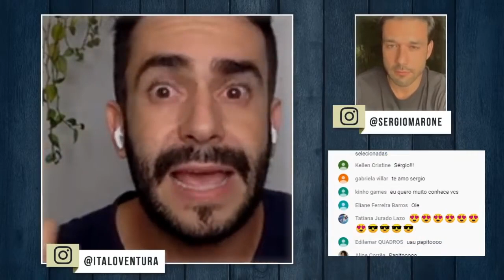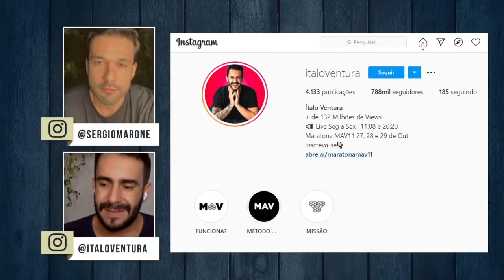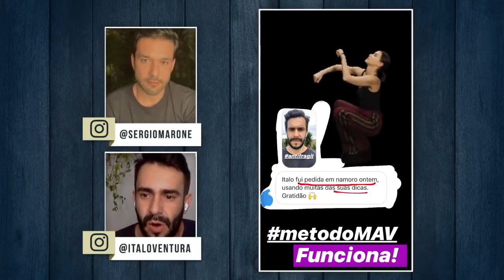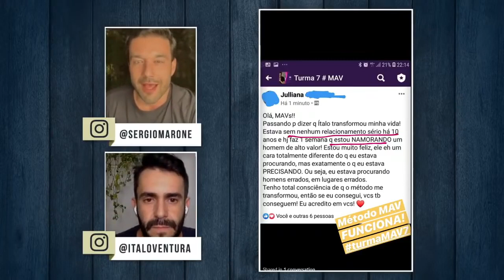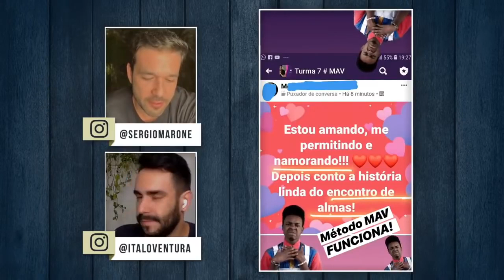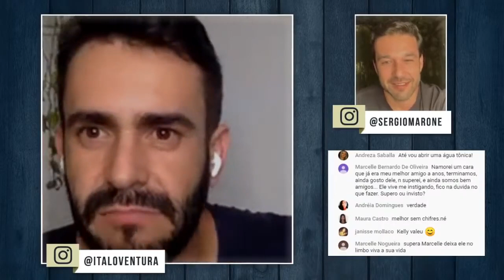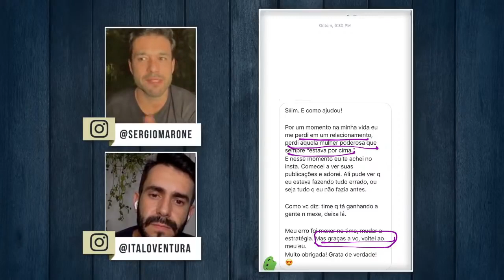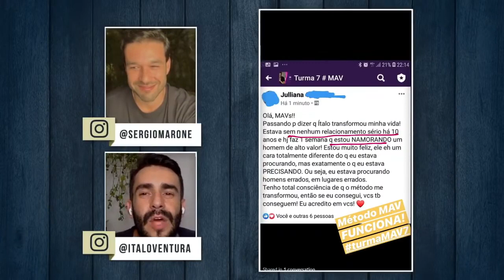EP #110 Bate papo sobre conquista com Sérgio Marone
Afinal, quem é Ítalo Ventura
🟣 ÍTALO VENTURA é mentor e especialista em relacionamento e criador do maior canal de sedução para mulheres do país. São mais de 16 mil alunas em 36 países. Ele vai te mostrar como Conquistar o Homem certo para viver um Relacionamento de ALTO VALOR, com amor, companheirismo e conexão.